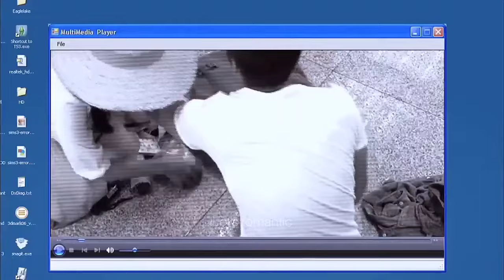New Korean Mix Hindi Songs💗Chinese Mix Hindi Songs💗Korean Love Story💗 Chinese Love Story💗Kdrama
Drama Name -

Audio Credits-

Song Used In This Video By (Name) -

korean drama
korean drama 2023
chinese drama
chinese drama 2023
love story